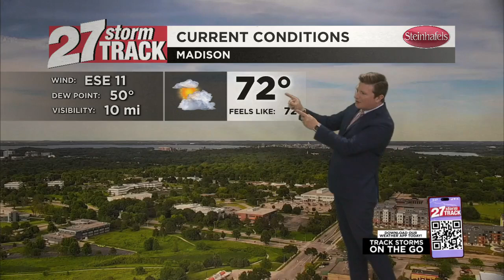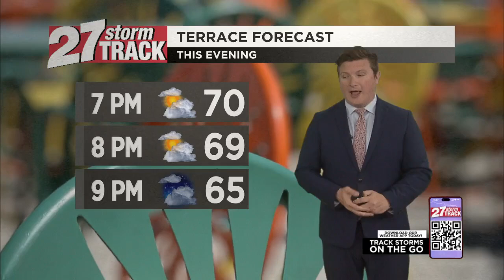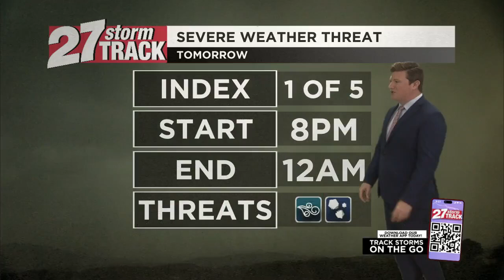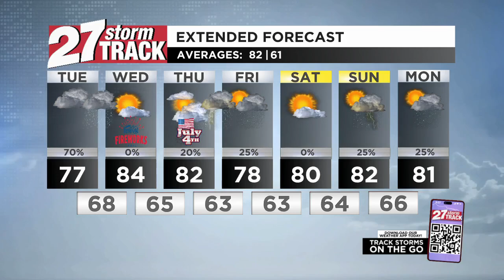Severe weather and flooding threat Tuesday